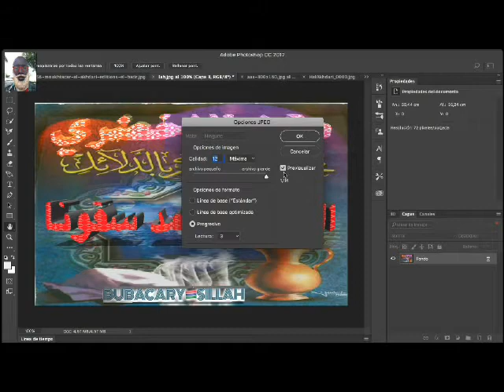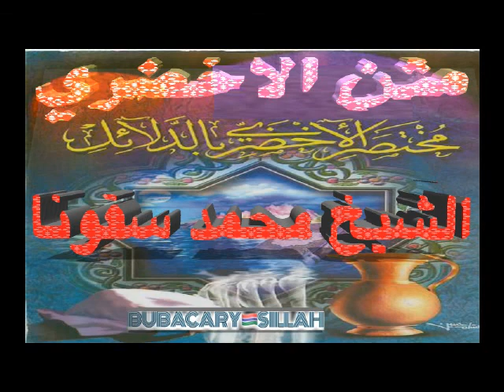Sheikh Mahamadou Soukouna(شرح : متن الأخضرى البغض لله (درس06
Kawande en Soninke by Sheikh Mahamadou Soukouna شرح : متن الأخضرى

Sheikh Mohammed Soukouna - may God protect him - and reward the best الشيخ محمد سقونا - حفظه الله - وجزاك خير